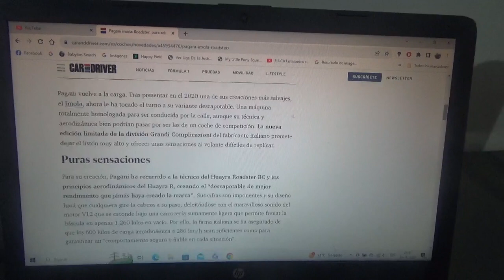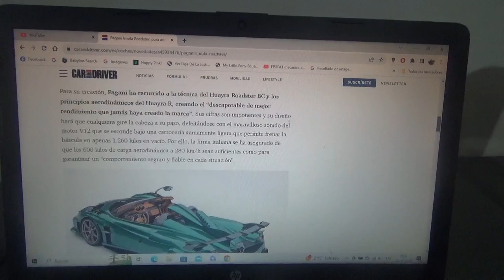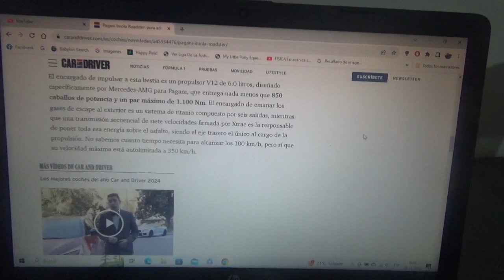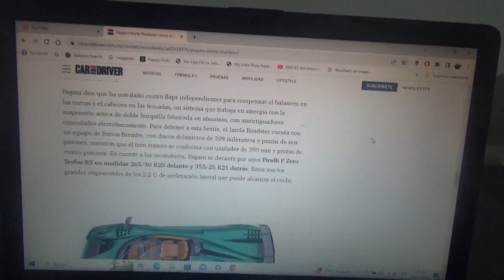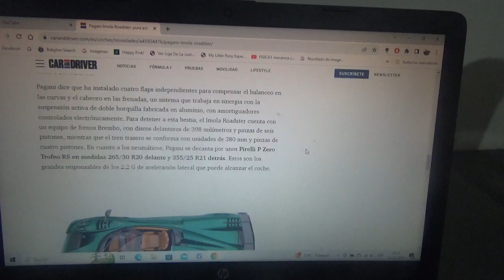Pagani Imola Roadster información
Este será un coche deportivo descapotable muy exclusivo del que existirán solo 8 unidades en todo el mundo y es la máquina mas radical de la marca automotriz italiana fundada por el empresario y diseñador argentino Horacio Pagani